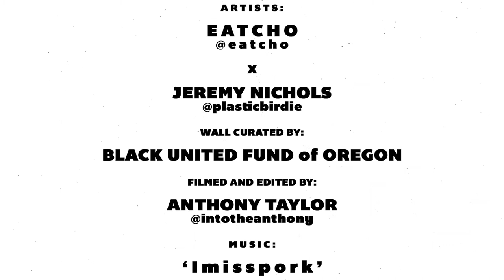BUF mural by eatcho and plasticbirdie . video by anthony taylor